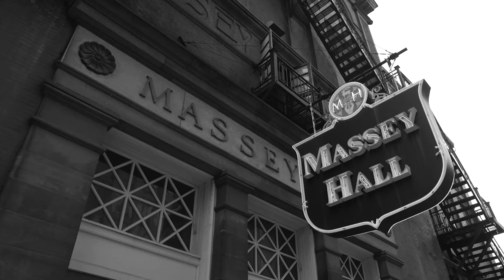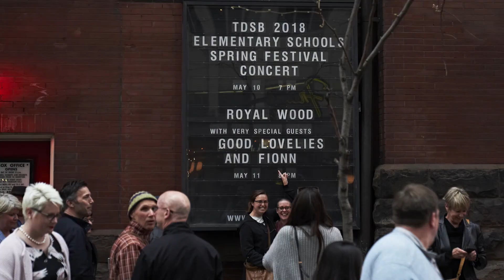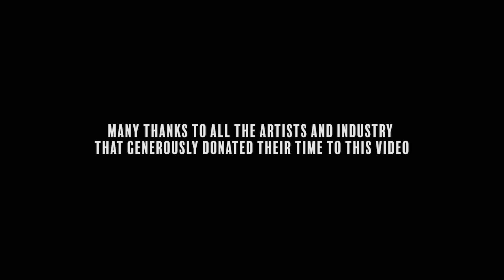ROYAL WOOD: THE ROAD TO MASSEY HALL (MINI DOC)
On May 11, 2018, Royal Wood headlined the legendary Massey Hall.

In this short 5 minute documentary, follow Royal Wood and his journey to the iconic Massey Hall stage. It features commentary by his friends and very special Canadian guests, Ron Sexsmith, Dan Mangan, Serena Ryder, Sam Roberts, Ed Robertson, Joel Plaskett, and Jim Cuddy.

Shop various bundles that include signed CDs, vinyl, setlists, posters, private ZOOM concerts, and more!

Many thanks to Massey Hall